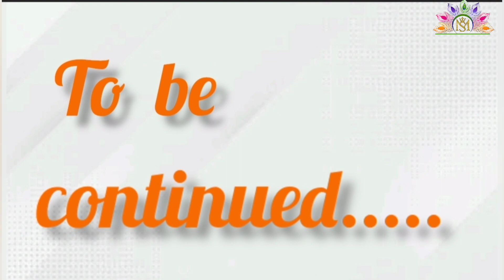252 Vaishnav Varta"दो सो बावन वैष्णव की वार्ता चौदहवें वैष्णव "गनेस व्यास" वार्ता प्रसंग - 1"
252 Vaishnav Varta "दो सो बावन वैष्णव की वार्ता चौदहवें वैष्णव "गनेस व्यास" वार्ता प्रसंग - 1"

252 Vaishnav Varta "Do So Bavan Vaishnav Varta Choudhavein Vaishnav 'Ganesh Vyas' Varta Prasang - 1"